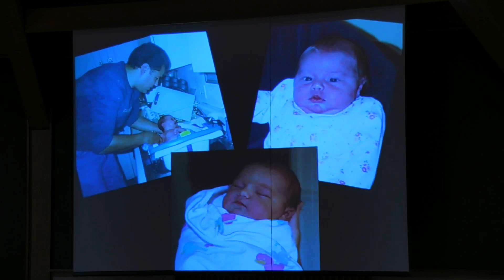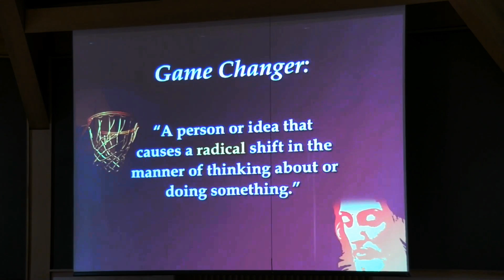Undressed 9/7/2019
Pastor Byron Corbett